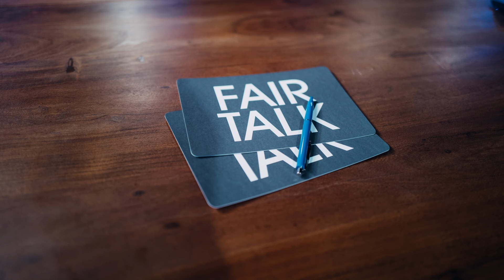Kriege werden bald nur noch virtuell geführt / Fair Talk / Throwback 2023